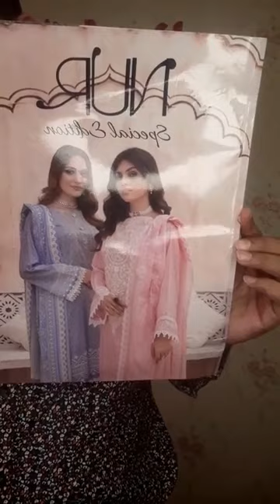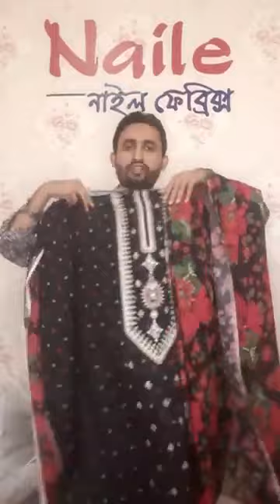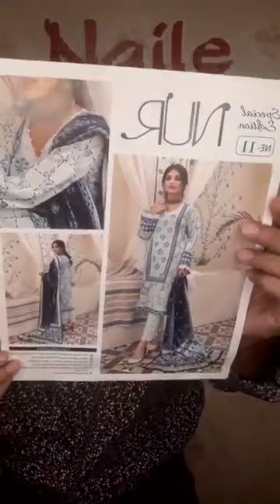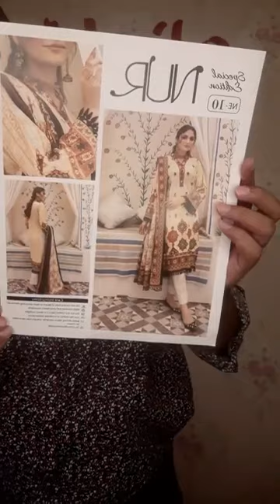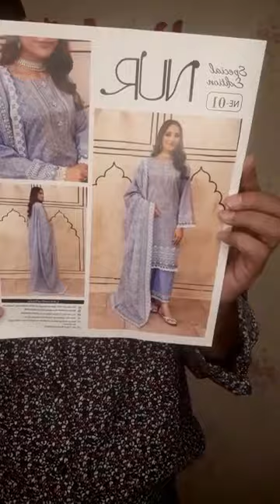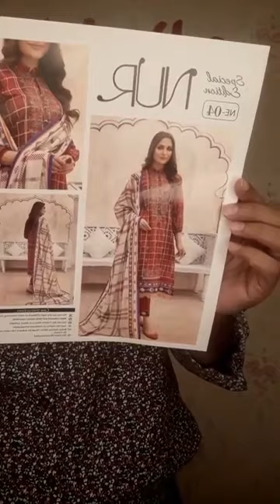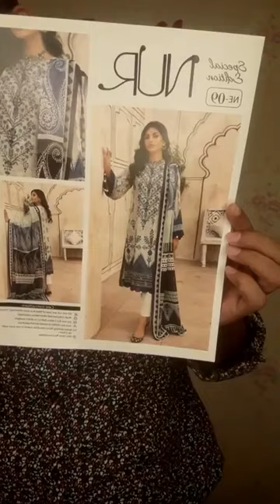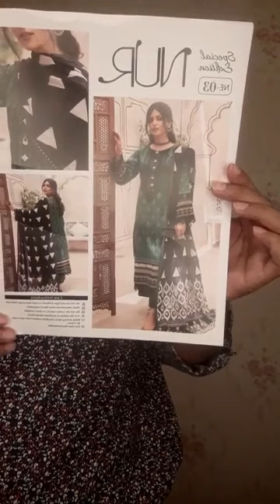💞NUR Special edition 💞 Exclusive luxury lawn Collection 2022. ?💞Available now 🥰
New Arrival 💞NUR Special  edition 💞
👉 Exclusive luxury lawn Collection 2022.
 👉💞Available now 🥰